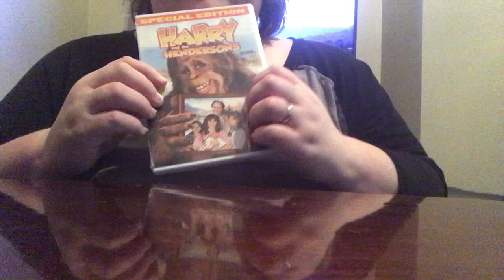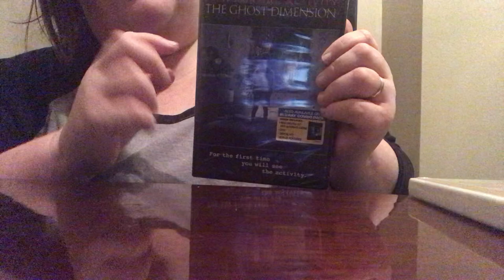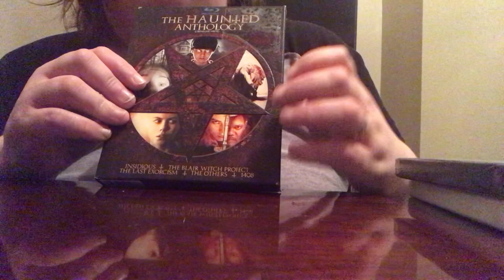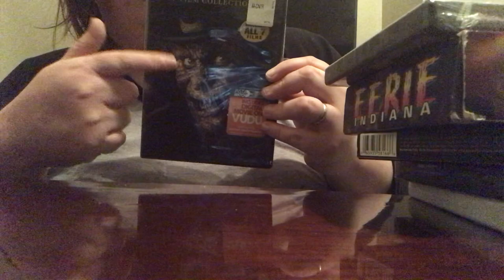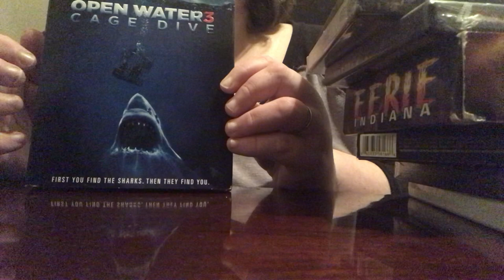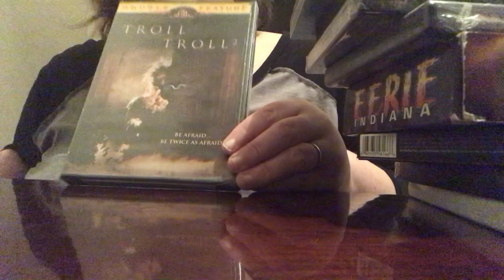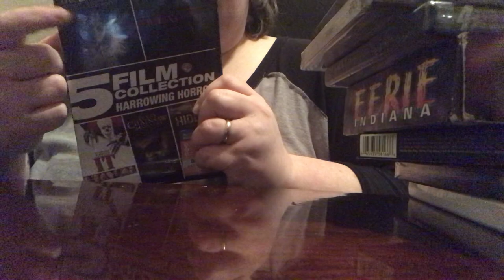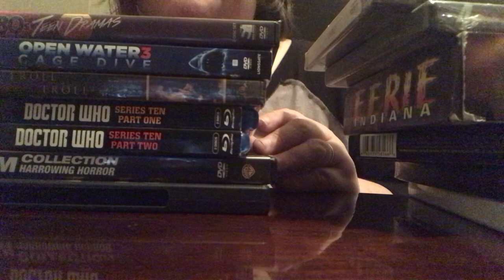ASMR Chewing Gum, Whispering and Tapping DVDs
Tapping, whispering, gum chewing and showing off some of the movies from my book shelf. Please let me know if you liked this video, I would love to make another.

If your interested in similar videos, below are links to my playlists. Social Media Accounts listed below as well.If you’d like to request a video.